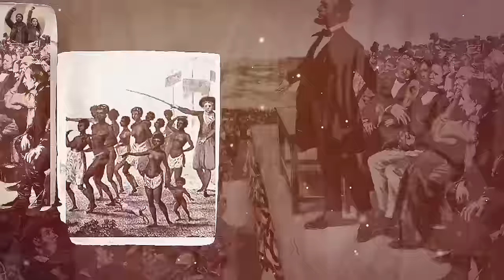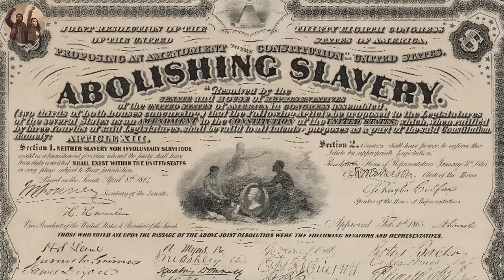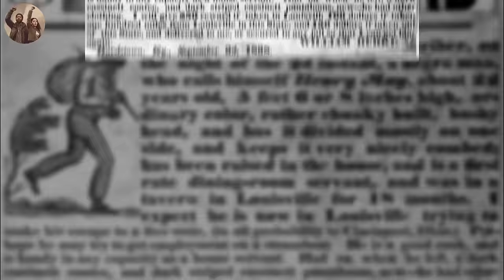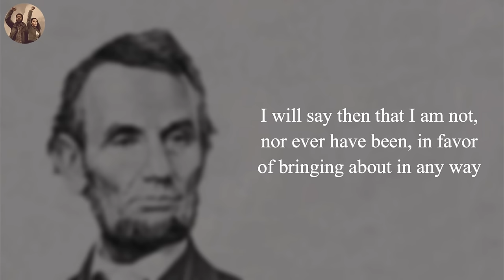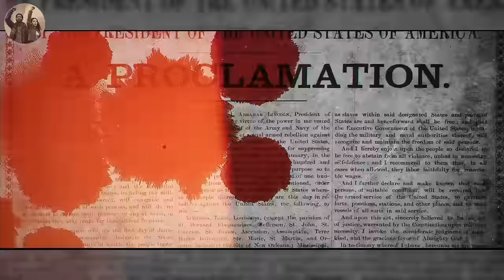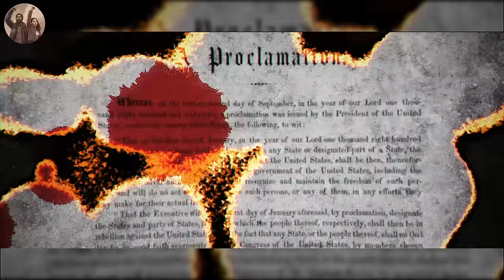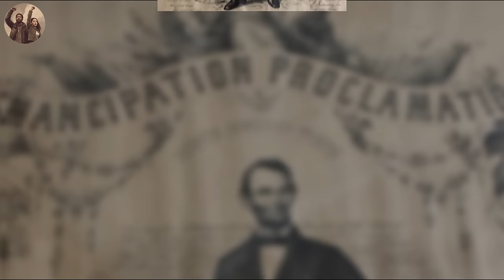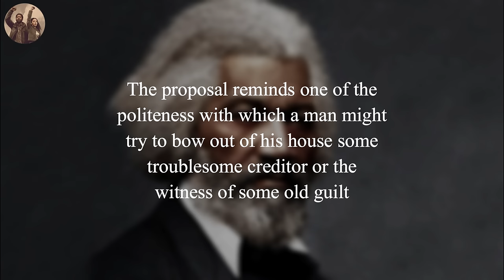Abraham Lincoln: The Untold Story of His Racist Views and Policies!"